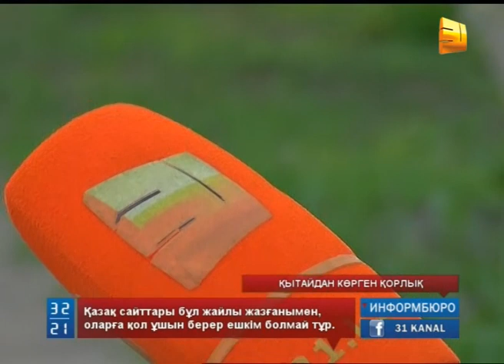Қытай жұмысшыларының тепкісінің астында қалған қазақ отбасы Үрімжі қаласындағы ауруханада әлі жатыр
Қытай жұмысшыларының жаппай тепкісінің астында қалған қазақ отбасы Үрімжі қаласындағы ауруханада әлі жатыр. Өздерінің меншігіндегі жер телімдерінің үстінен жол салуға қарсы болған қазақ шаңырағы Жол жөндеушілердің таяғына ұрынған. Үш күннен бері бұл оқиға туралы қаншама қазақ сайттары жазып жатқанымен, оларға қол ұшын берер ешкім болмай тұр. Ресей "этникалық шекара", "орыс тілділердің құқын қорғау" деген желеумен кез-келген мемлекеттің ішкі ісіне араласа кетсе, Қазақстанның ресми органдары тұрмақ, қоғамдық негіздегі Дүниежүзі қазақтары қауымдастығы да бұл оқиға туралы тіс жармады.
ИРИНА СОВЕТЖАНҚЫЗЫ, Тілші:
Қанды оқиға Үрімжі қаласының маңындағы Машинақұдық деп аталатын көктеулікте болған. Қытай билігі сол маңнан жол салмақ болыпты. Алайда, жер иелеріне, яғни сондағы жергілікті қазақтарға өтемақы ретінде аз ғана қаражат ұсынған. Бұған келіспеген қандастарымыз жолды жауып тастаған. Бірақ жергілікті қазақтардың бұл қылығы жақпаған қытай жұмысшылары олардың жолда тұрған көліктерін таяқпен ұрып, сындырып, өздерін де аяусыз соққыға жыққан.
ЖЕҢІСГҮЛ МАҒРАЖ, Жәбірленуші:
Да да деді,  ұр ұр дегені ғой, осы сөзін естідім. Ес ақылымыз шығып кетті. Өлтіреміз көміп қоямыз, - деген сөздерін ұқтым.
Қазір Үрімжі ауруханасында жатқан Жеңіскүл Мағражбен телефон арқылы тілдестік. Айтуынша, жергілікті полиция қызметкерлері келгенше, қытай жұмысшылары бала-шаға, әйел демей, бәрін таяқтың астына алған. Мына кадрларда қытай жұмысшысы кеудесінен итеріп, жерге құлатқан қыз бала Жеңіскүл Мағраждың қызы. Қанды қақтығыстан қолы сынып, ауруханада жатқан әйел, ұлының жарақаты тым ауыр дейді.
ЖЕҢІСГҮЛ МАҒРАЖ, Жәбірленуші:
Менің қолым сынды, ұлымды ұрғанда, оны қорғаймын деп, басын қорғаймын деп, басын құшақтап жатып алғанда, менің қолым сынды. Ұлымның басын аман алып қалдым. Қолдарында не болды? - Қолдарында күрек болды, шотының сабы болды.
ЕРЛАН ТӨЛЕУБАЙ, Жәбірленушінің туысы:
Ол жерде туған әпкем бар, бәрі ұрмаңызшы, ұрма деп қорғалайды ғой. Әйелдердің шашынан жұлып, бала-шағаға дейін бұларды тұқымымен тұздай құрту керек дейді.
Жас-кәрісіне қарамай, жарақат алғандардың жанын ауыртқан, ашындырған жағдай - денелерінің қанға бөккені емес, қытай жұмысшыларының айтқан ауыр сөзі, - дейді Ерлан Төлеубай.